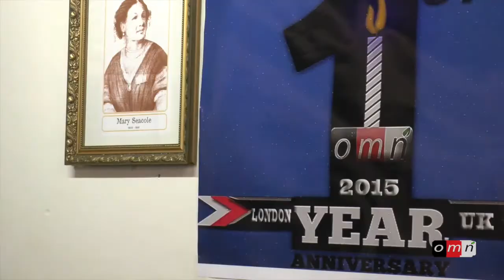OMN Baga ittin sigahee guyyaa dhaloota kee 2